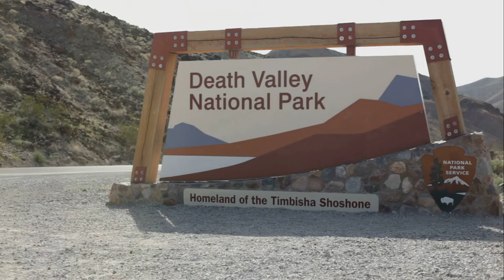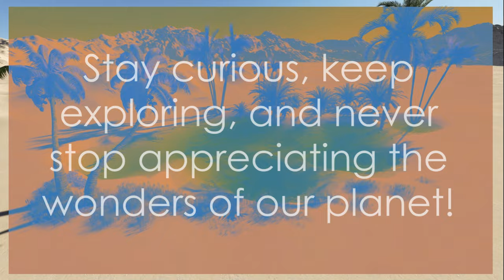Beyond Imagination: Witness the Most Extreme Places on Earth! 🌍🌋⚡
Welcome to Edutainmenthub876. In this vidoe we enter into uncharted Realms, embarking on Earth's Extreme Frontiers!" In this awe-inspiring video, get ready to be blown away as we take you on a journey beyond imagination, where you will witness the most extreme places on Earth like never before! From breathtaking landscapes to mind-boggling natural phenomena, this exploration is not for the faint-hearted. Buckle up and prepare to be captivated! Prepare to witness the raw power of nature as we uncover the hidden gems scattered across the globe. Brace yourself for heart-pounding adventures as we delve into the depths of the towering mountains, dive into the mysterious depths of the ocean, and traverse treacherous terrains untouched by civilization. This is the ultimate getaway for adrenaline junkies and nature enthusiasts alike! Join our team of seasoned explorers as we capture the untamed beauty of Earth's extreme frontiers in stunning detail. From the lush, untouched rainforests teeming with exotic wildlife to the frozen expanses of the Arctic and Antarctic, every frame of this video will transport you to locations that seem straight out of a dream. Our expedition will uncover the secrets of the harshest deserts, where survival seems impossible, and witness the magnificent forces of nature at work in the roaring waterfalls and erupting volcanoes. Prepare to be awestruck by the sheer magnitude of these natural wonders that defy human comprehension. With each step, you'll immerse yourself in the culture and history of these extraordinary places. We'll introduce you to the resilient communities who have adapted to thrive in these extreme environments, learning their fascinating stories and savoring their unique traditions.